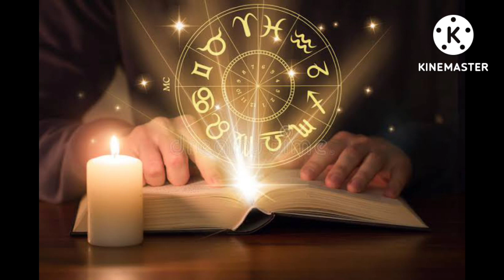Vastu Shastra || घमंडी स्त्री भी आपके प्यार में दीवानी हो जाएगी